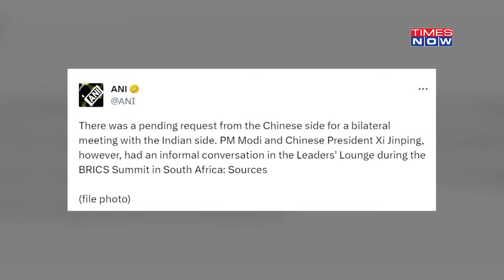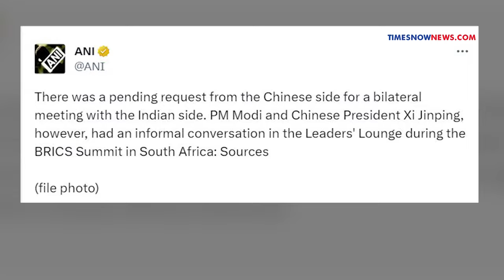Can PM Modi-Xi BRICS Chat, ‘Expeditious De-Escalation’ Agreement Melt LAC Deep-freeze?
281 days after the brief encounter in the Bali G20 summit, PM Modi and China’s Xi Jinping spoke again in South Africa. As per sources to ANI, there was a ‘pending request for bilateral talks request from China’. However, in South Africa, both leaders held informal talks and the two were even seen walking together. In what could be a landmark moment for India-China ties, Xi Jinping and Narendra Modi were seen shaking hands. What did Modi and Xi decide? Watch the video to find out more.